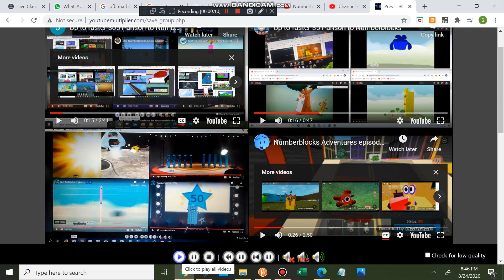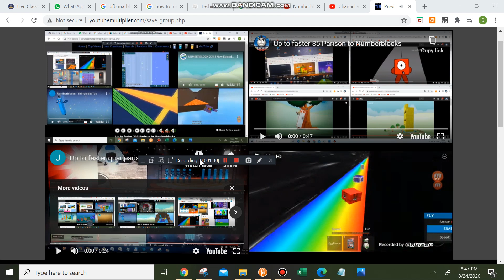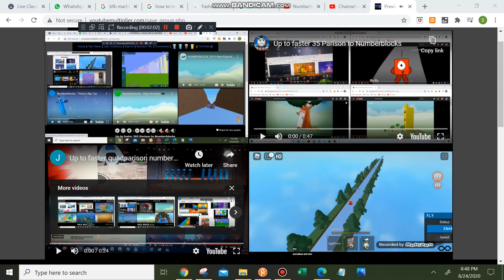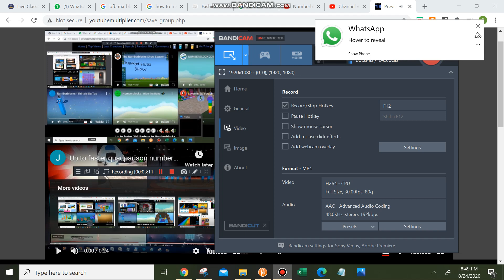Up to faster 345 parison to numberblocks